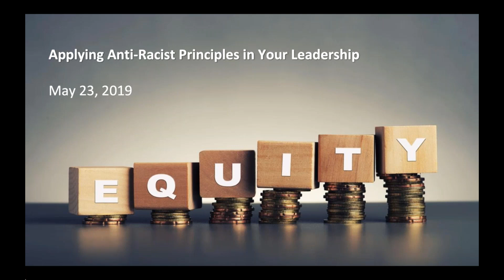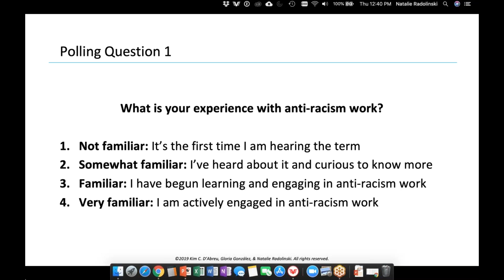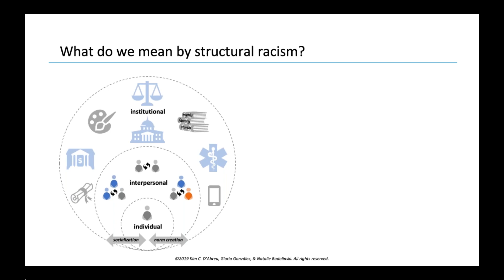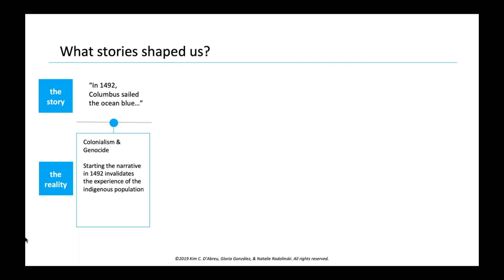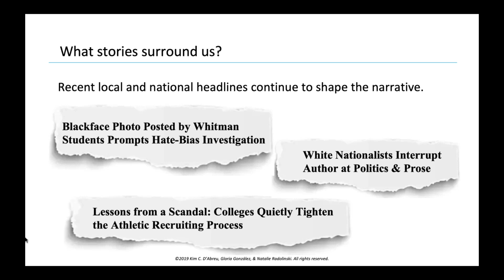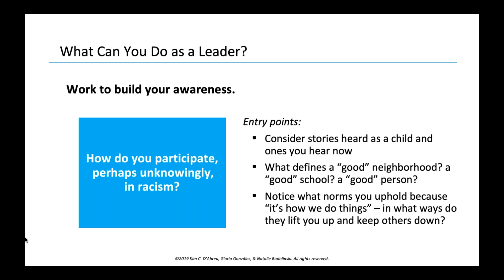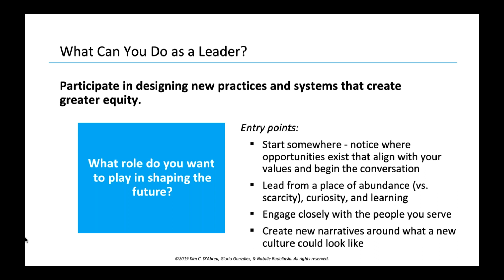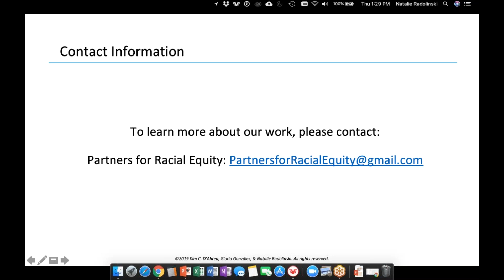Applying Anti Racist Principles in Your Leadership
Webinar Presenters: GUAA Career Coaching Partner Natalie Radolinski (C'98), and Hoya Friends Kim C. D’Abreu & Dr. Gloria González

Webinar Description: Going beyond traditional notions of diversity and inclusion, we introduce participants to what it means to be anti-racist, what makes it critically important now, and how you can show up as an anti-racist leader. Confronting collective trauma as a consistent thread in the human story, we examine the key points in history that shape our current race dynamics – and how racism lingers on in our beliefs, our interactions, and our institutions. With this grounding, we invite you to consider what you as an individual leader might take on to continue increasing your self-awareness and to turn that awareness into authentic action.

After participating in this webinar, you will be able to:
- Define common terms in anti-racism work
- Describe the structural nature of racism and the relevance of that understanding to undertaking anti-racism work
- Notice more about what shapes your lens and the context in which you work
- Apply anti-racist principles in your leadership and take anti-racist actions